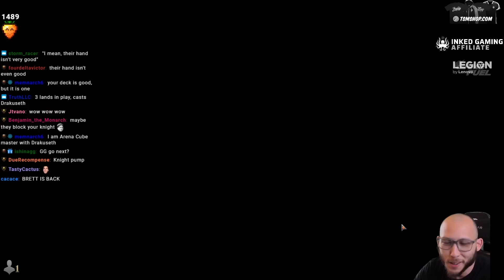Sublime Sacrifice | Arena Cube Draft [Arena]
Match Timestamps:
Round 1: 13:37
Round 2: 21:38
Round 3: 27:24
Round 4: 33:38
Round 5: 43:05
Round 6: 53:46
Round 7: 55:49

Today's featured playmat: Toad Rider Playmat
to check it out!

 Check out Card Kingdom for for MTG singles and supplies, especially if you're from Seattle!
 Go to InkedGaming for awesome + custom playmats, dice bags, and more!